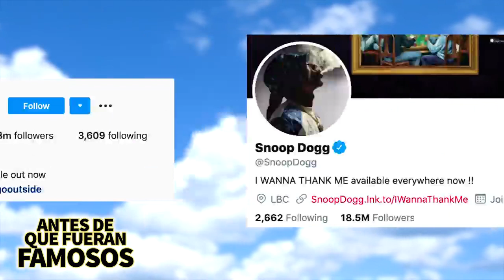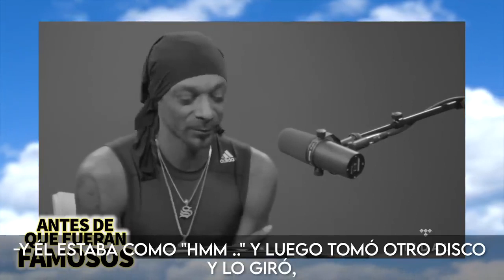SNOOP DOGG ANTES DE SER FAMOSO / HISTORIA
🎵  Sitio para encontra nuestro productos remeras camiceta  .

🎵Mas entranos podes encontrar mas.

🔊SNOOP DOGG ANTES DE SER FAMOSO

Calvin Cordozar Broadus Jr., más conocido como Snoop Dogg, es un rapero, productor y actor estadounidense. El origen de su nombre artístico se lo debe a su madre, quien lo llamaba de cariño ‘Snoopy’ por ser uno los personajes favoritos del artista cuando era pequeño. Nunca imaginó que años más tarde lo usaría para hacerse conocido en el ambiente del hip hop, Snoop Doggy Dogg, que luego sería simplemente Snoop Dogg.

A pesar que desde muy joven, la vida de Snoop Dogg estuvo marcada por los excesos, ha logrado ser uno de los artistas de hip-hop con más éxito del West Coast rap y tener su estrella de Hollywood. Este domingo cumple 48 años e intenta disfrutarlo en medio del dolor por la muerte de su pequeño nieto.

Les dejo un enlace para que puedan acceder cursos para aprender mucho mas desde su casa en familia ver CLICK AQUI